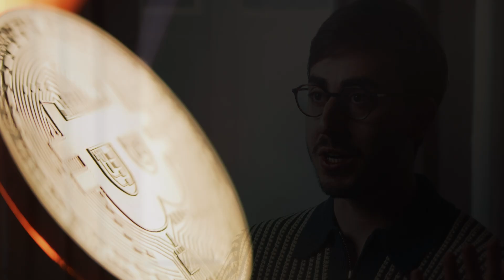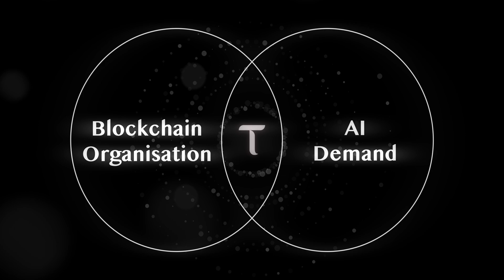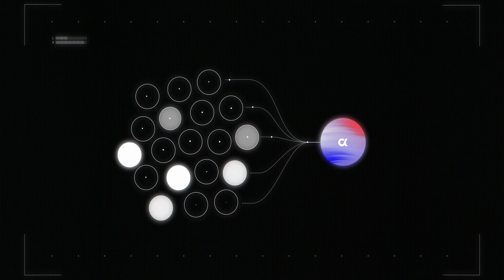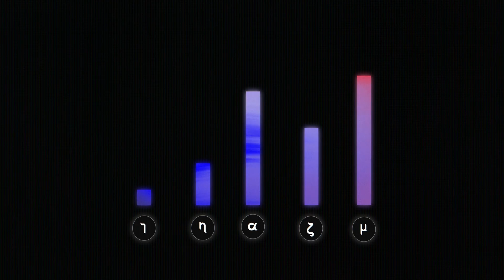What is bittensor & How does it work? (in 5 minutes)